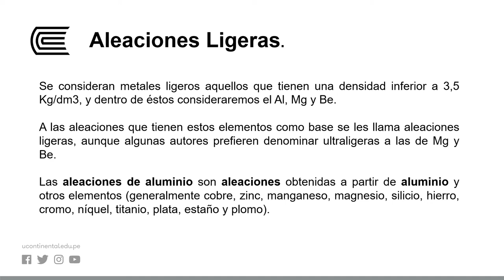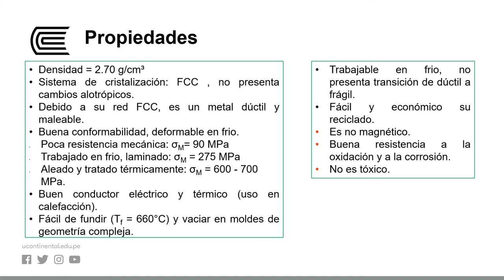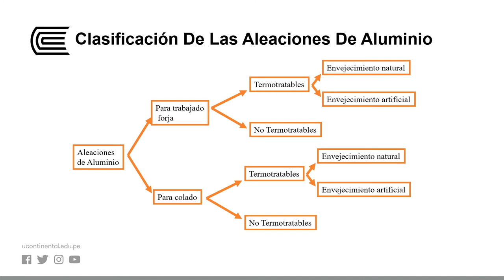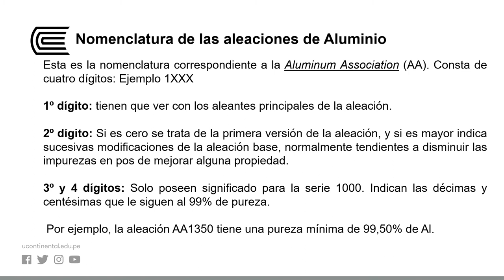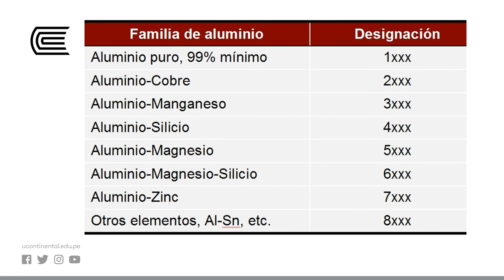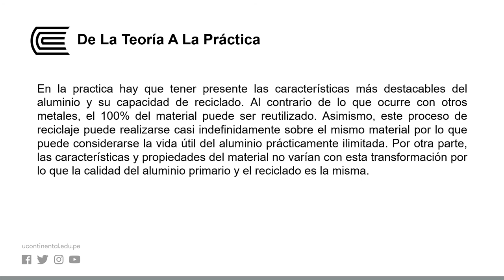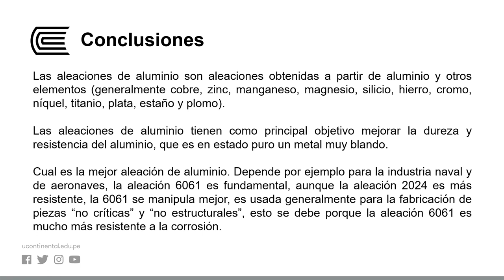Aluminio, aleaciones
Ingeniería de Materiales 2 -  Semana 13